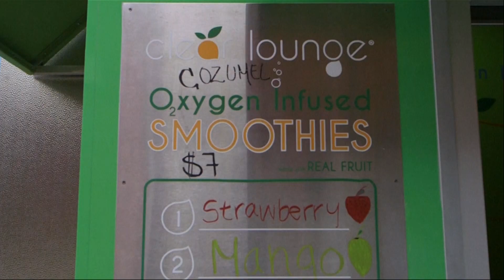Un bar sous-marin pour des touristes en mal d’oxygène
ILE DE COZUMEL (MEXIQUE) – 16 MAI 2015. C’est un bar d’un nouveau genre qui vient d’ouvrir sur l’île mexicaine de Cozumel. Au Clear Lounge, pas besoin de réserver une table ni de commander à boire. Les clients n’ont qu’à venir en maillot de bain, puis s’équiper d’un casque à oxygène qui libère de l’air aromatisé, menthe ou citron, pour des effets décoiffants.
« Ce qu’on fait, c’est qu’on envoie 70 % d’oxygène dans le casque. Vous avez aussi le choix de respirer des parfums aromatiques. En ce moment, nous avons menthe ou citron ; ainsi, pendant que vous êtes sous l’eau occupé à des activités, vous avez votre dose d’oxygène, vous vous sentez revitalisé, rafraîchi et rajeuni », explique Julie Ferrara, la directrice.
Dans ce grand réservoir, les touristes peuvent s’adonner à des jeux de société, tirer avec des canons à bulles, danser la salsa  ou se prendre en photos. Seul moyen de communiquer avec l’extérieur : écrire sur de petits panneaux. Et visiblement, les touristes sortent ravis de ce bar sous-marin.
« Nous avons joué au jenga, c’était super. C’est une sensation différente, on sent que les pièces flottent mais en même temps elles sont là. C’est génial », confie Grace Ann Pinero, une touriste.
Les passants assistent ébahis à la scène. Et comme au cinéma, ils contemplent cet étrange spectacle en dégustant de délicieux smoothies.